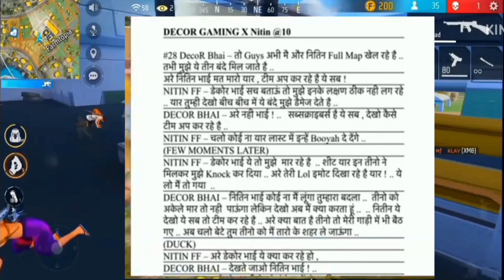Decor Gaming Fake Voice Video// full proof video//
decor gaming fake voice.
decor gaming trending fake voice
decor gamig fake voice
decor gaming voice changer
trending decor gaming voice
how to change voice like decor gaming
fake decor gaming roast 😡
fake decor gaming
decor gaming
total gaming
decor gaming roast
decor gaming roast video
roast video kaise banaye
trending video roast
free fire youtuber roast video
kasam dene wale youtuber roast video
free fire roast video
decor gaming
roast video
roast
short video
funny roast vide
decor gaming roast video trend
new roast video decor gaming
decor gaming funny roast video
funny video
decor gaming room
gaming roast video